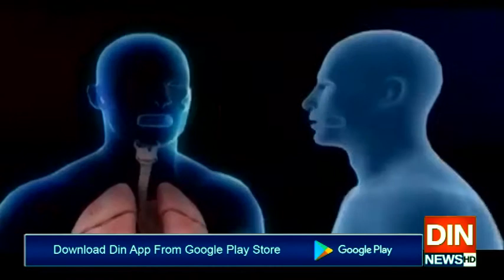کرونا وائرس کےحوالے سےحکومت کسی کنفیوژن کا شکار نہیں، شاہ محمود قریشی